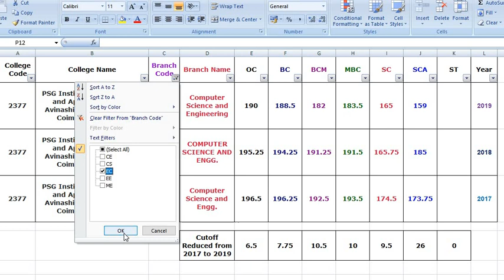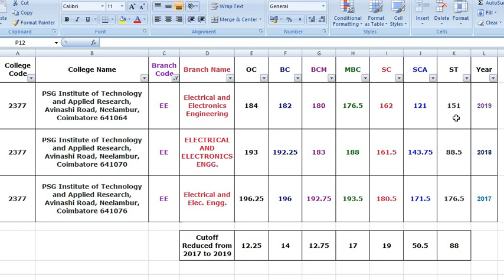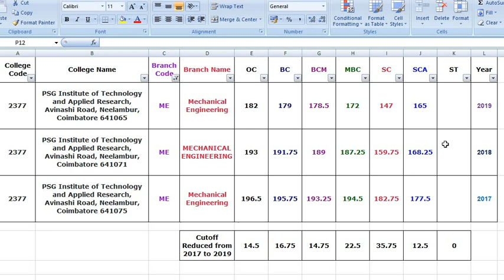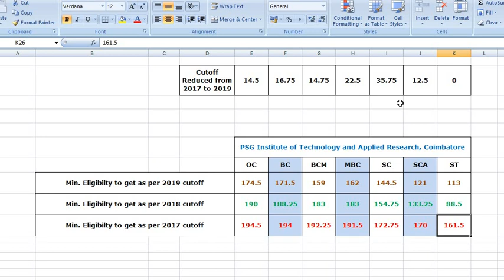PSG Institute of Technology and Applied Research | Cutoff Analysis | 2017 to 2019 | தமிழ்